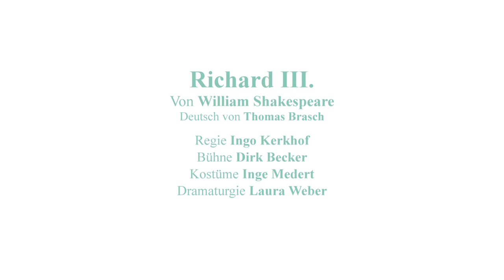Trailer | »Richard III.«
Richard III.
Von William Shakespeare

Regie: Ingo Kerkhof
Bühne: Dirk Becker
Kostüme:  Inge Medert
Dramaturgie: Laura Weber